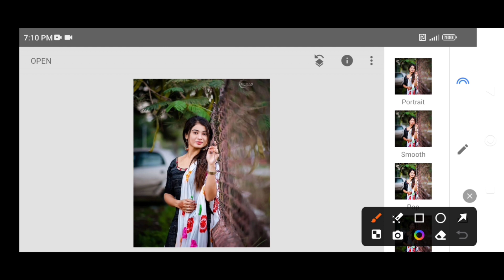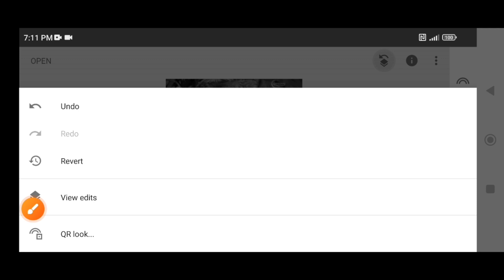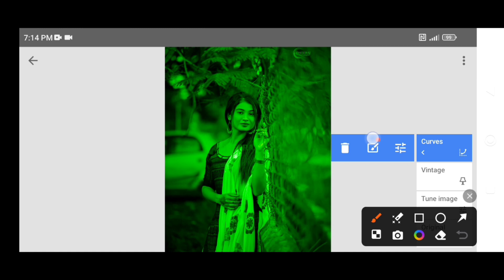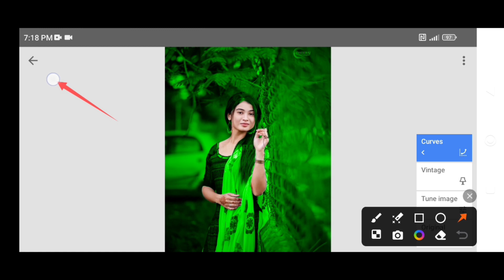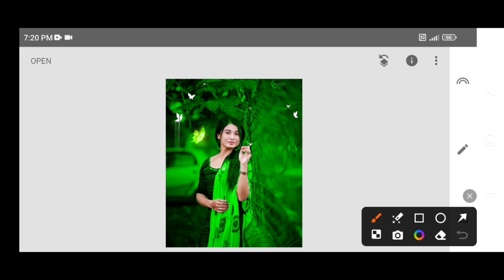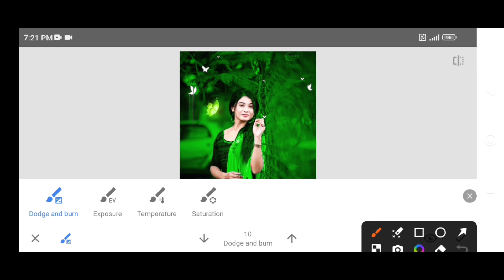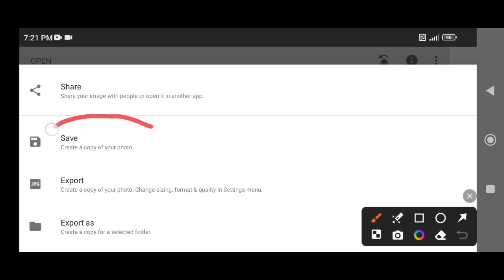Snapseed me Photo Editing kaise kare mobile me | Beautiful Snapseed photo editing | HCN Editing